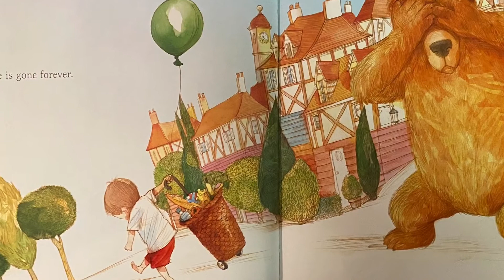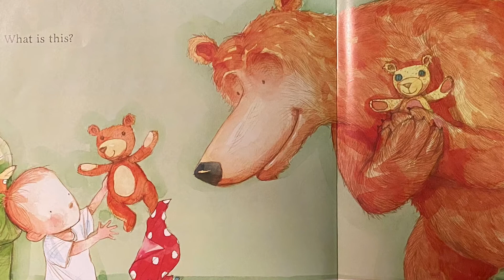Is Bear Here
“Is Bear Here?” by Jonathan Bently sees the little boy returning home with a full shopping cart, only to exclaim, "What happened to bear?" Find out what happens.